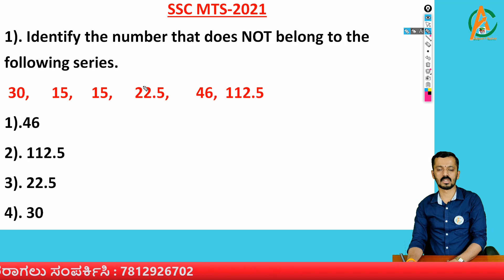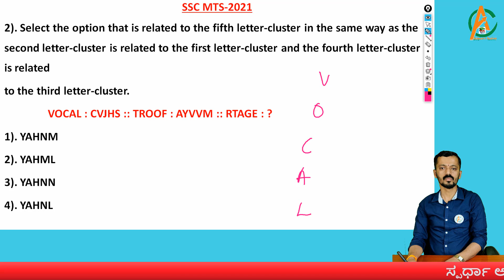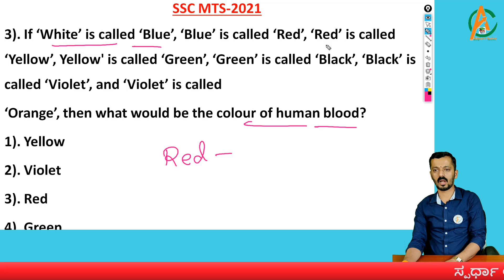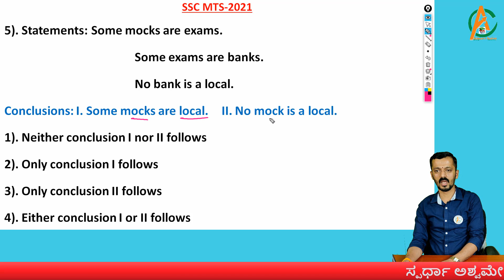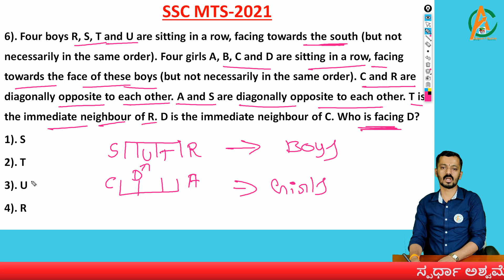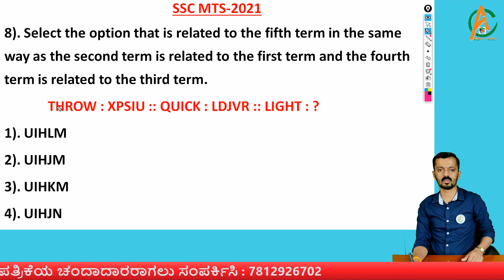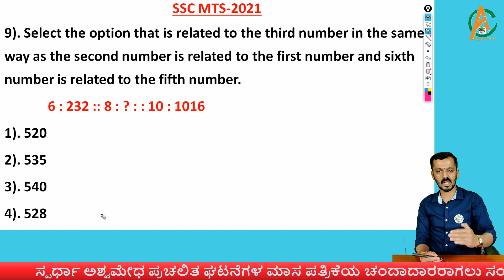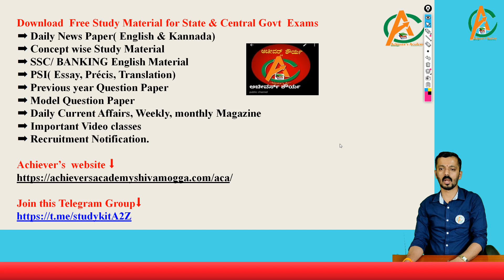|2021 SSC MTS PREVIOUS YEAR QUESTION PAPER ANALYSIS PART -01 | BY MAHESH KS